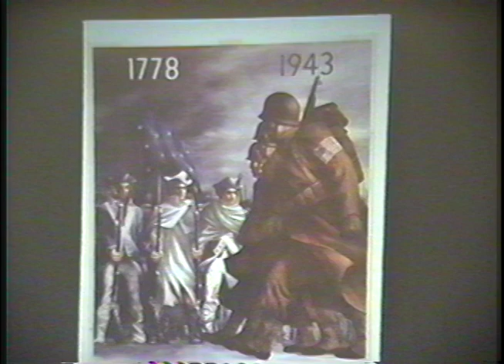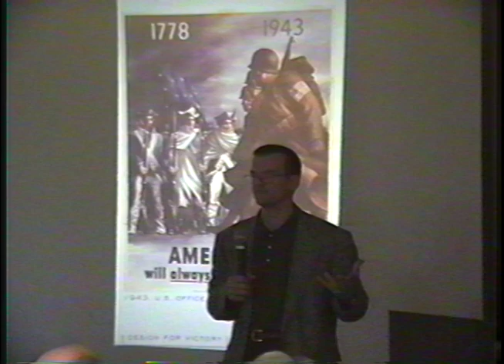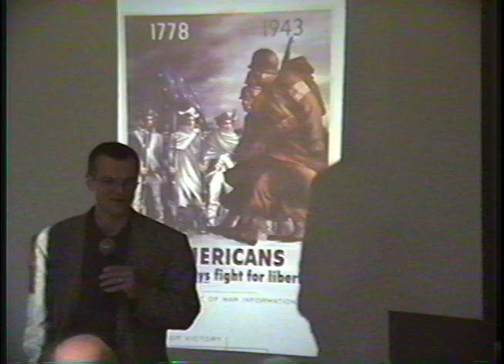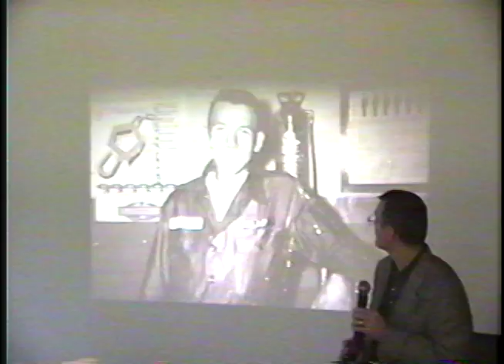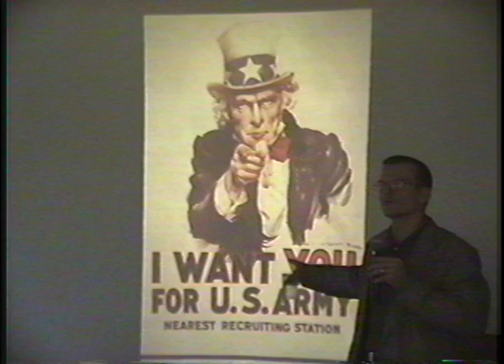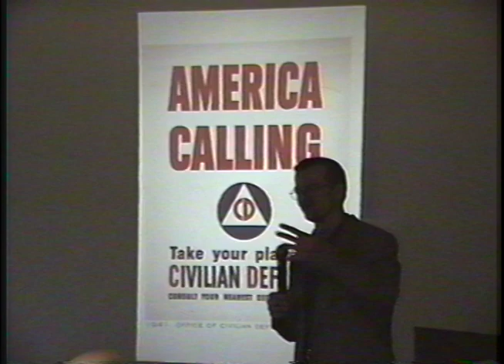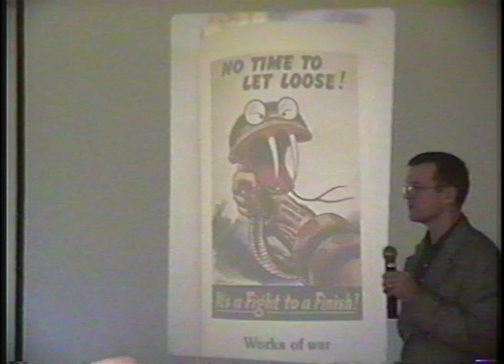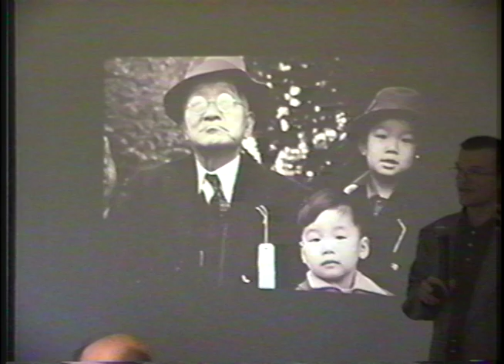Paul Newman (Part 1 of 2)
Paul Newman (Part 1 of 2). November 6, 2001. Abington, Pennsylvania.